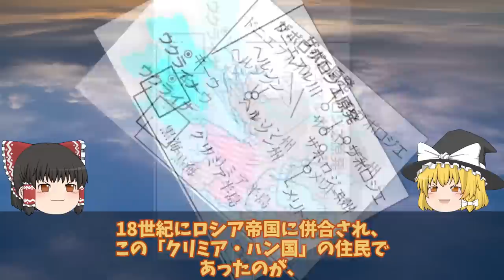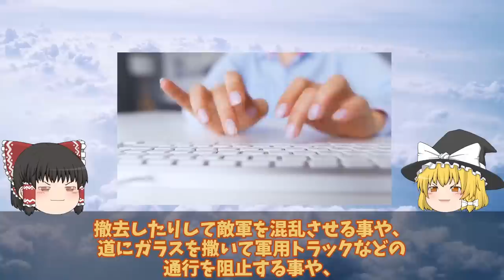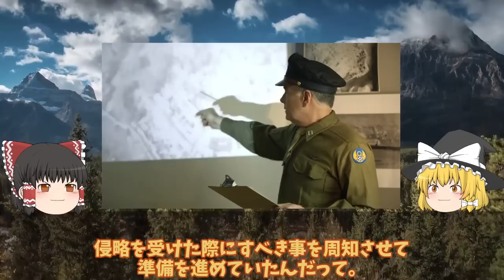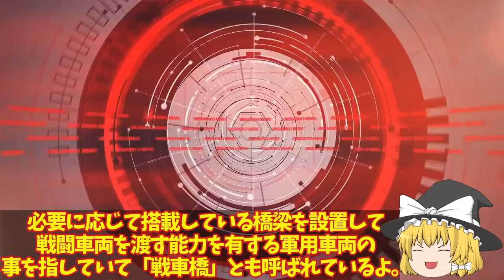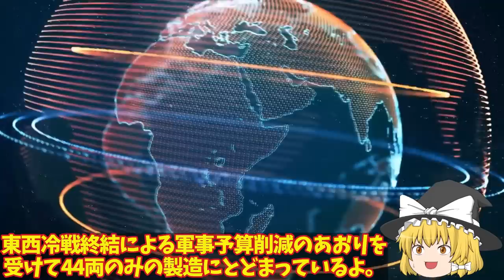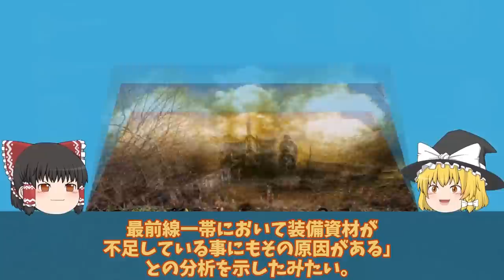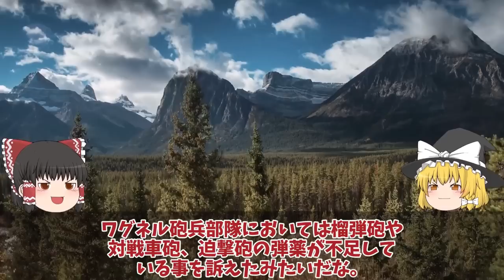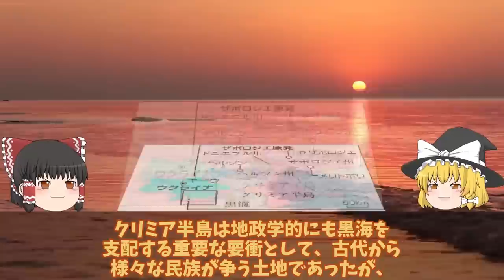【ゆっくり解説・軍事News】クリミア奪還スペシャル バルチザン関与ドローン超攻撃で弾薬庫クリミア半島露軍施設で大火災発生か！大規模火災？【軍事】【特集】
1バルチザン関与ドローン超攻撃で弾薬庫クリミア半島露軍施設で大火災発生か！南東約15キロ露軍兵舎に大規模火災？

2露領土南部メリトポリで大爆発弾薬庫大爆発150キロはハイマースか！東部へ南部戦線から全軍撤退中に？

3ウ軍ドニプロ川渡河上陸奪還成功南部ヘルソン州ノーバ・カホフカロ軍放棄か！ドニプロ川東岸60キロ後退？

4ウ軍しかし返り討ちで5000人部隊全滅ロ軍ドネツク南西50キロで超攻勢か！ロ軍恐れるハイマースがついに？

5クリミア半島で大火災発生露軍施設南東約15キロ兵舎もか！バルチザン関与弾薬庫をドローンで超攻撃？

6T72戦車一秒後粉々に大爆発露軍T72戦車VS烏軍T64戦車爆破5秒前!露軍のT72戦車はポンコツ